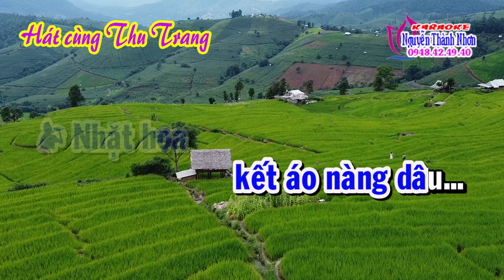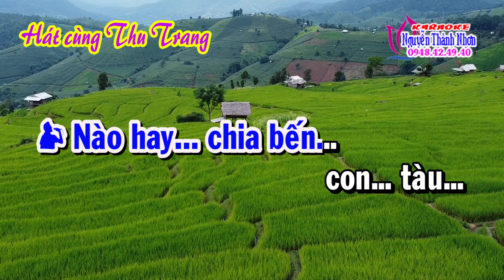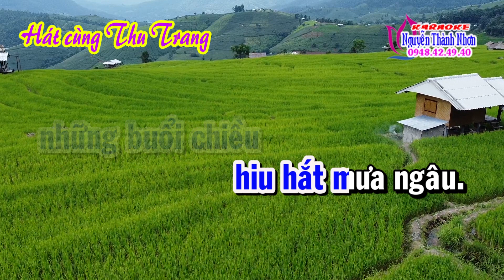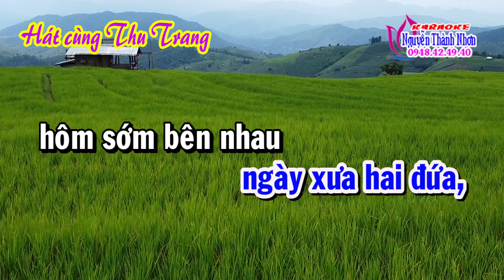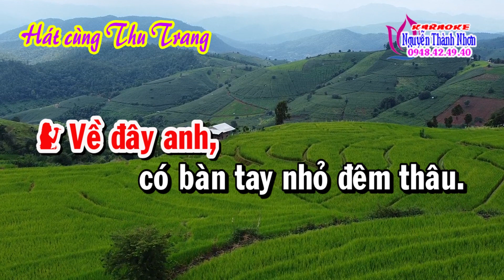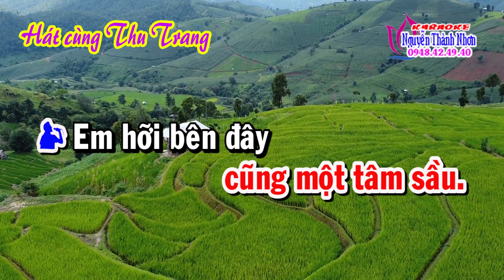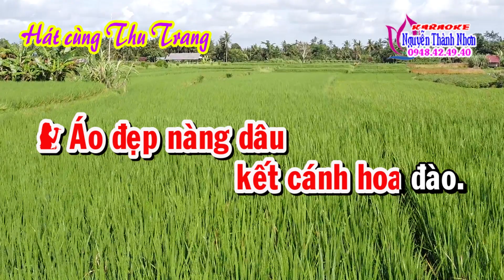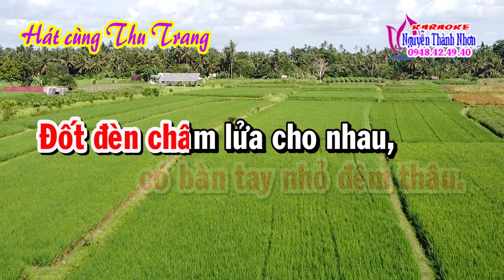Karaoke tân cổ ÁO ĐẸP NÀNG DÂU - THIẾU KÉP [Hát cùng Thu Trang]